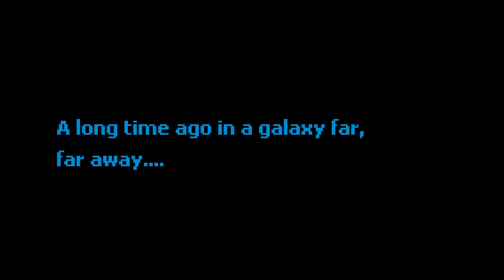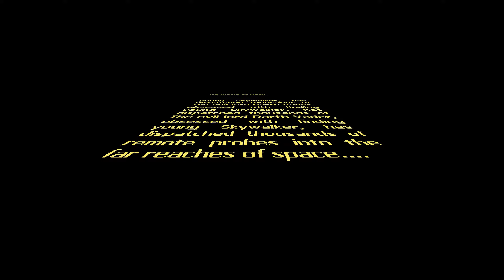Star Wars Trilogy: Apprentice Of The Force Walkthrough PART 2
Star Wars Trilogy: Apprentice of the Force is an action-platformer video game for Game Boy Advance that follows Luke Skywalker through the Star Wars original trilogy. It was released in 21 September 2004, and was developed and published by Ubisoft